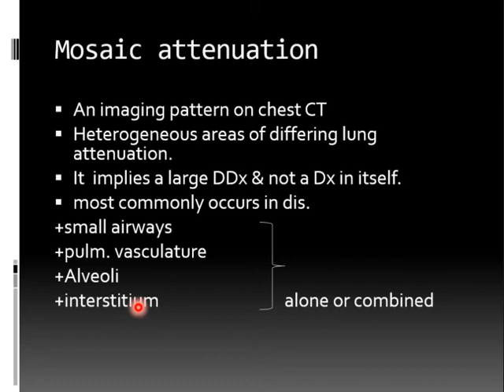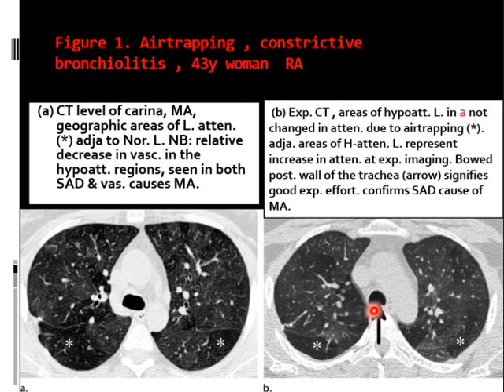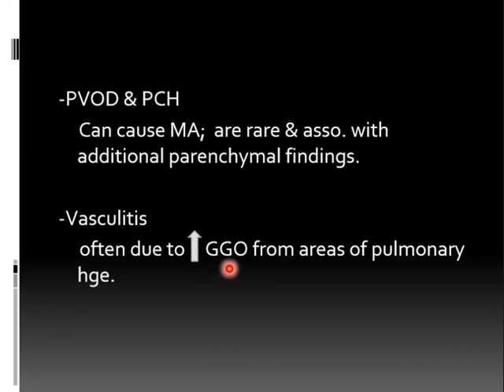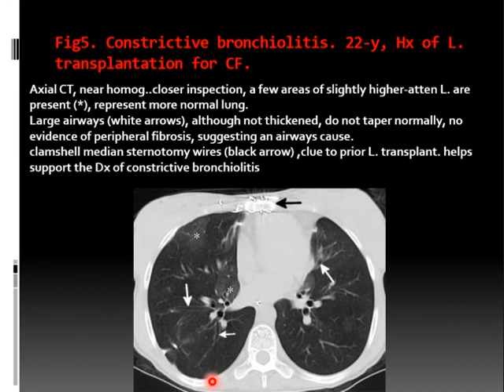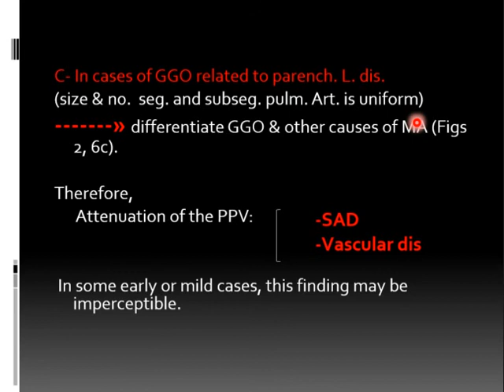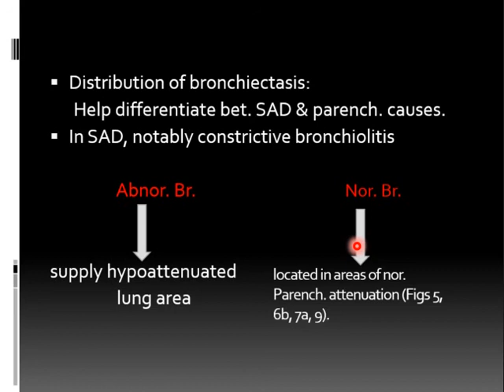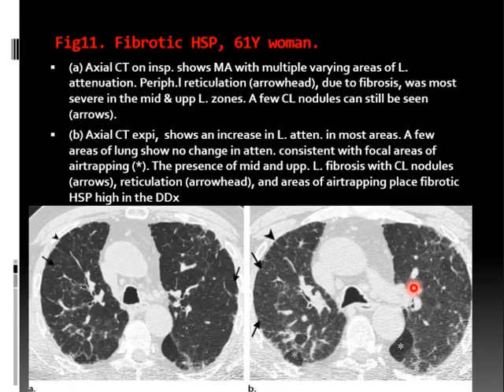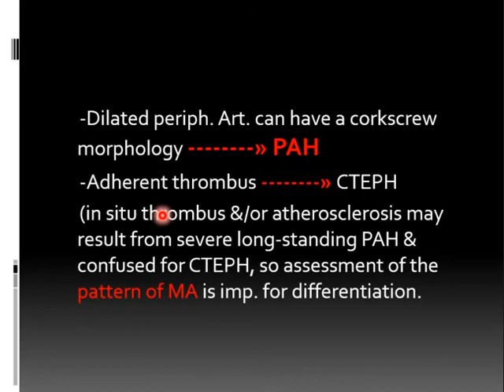mosiac attenuation of the lung part 1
lung, CT scan, mosiac attenuation, causes of, part 1, Dr. Ahmed D. Abdulwahab, residents, journal club, radiology,